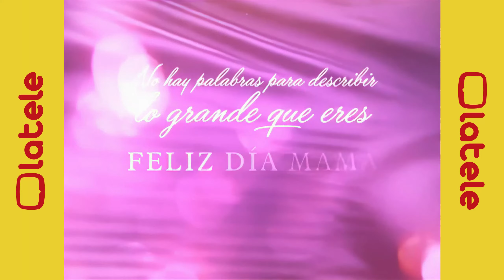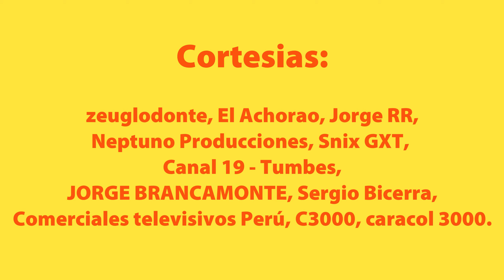La Tele (Canal 15) - Compilado de Logos (1994 - 2023)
Otro Compilado Más.
Cortesias:
zeuglodonte, El Achorao, Jorge RR,
Neptuno Producciones, Snix GXT,
Canal 19 - Tumbes,
JORGE BRANCAMONTE, Sergio Bicerra,
Comerciales televisivos Perú, C3000, caracol 3000.